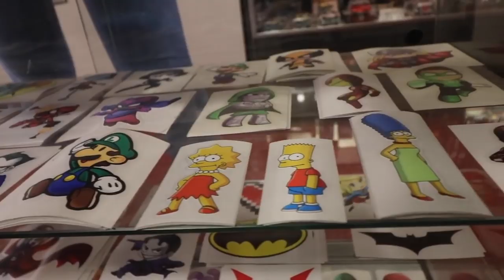Fighting Over A Vintage Super Mario Bros Clock - TheNesPursuit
This clip was taken from our mainline series "TheNesPursuit" episode 80! NesComplex and Riff cannot decide who gets dibs on a obscure Nintendo product they both are dying to have, this Vintage Super Mario Bros Clock is very hard to find!

Also, The NES Pursuit season 3 is now on Prime Video!